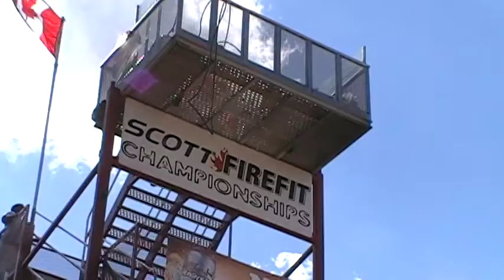Brian Klassen KW 2012